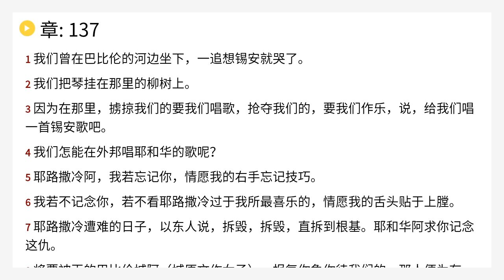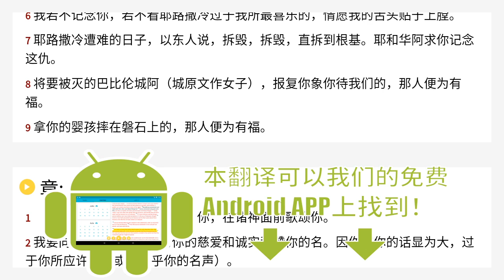诗篇 137 Chinese Union Version